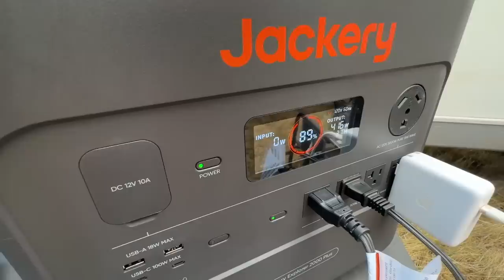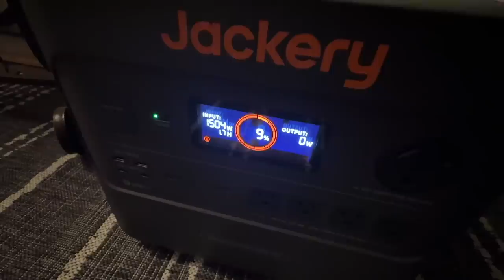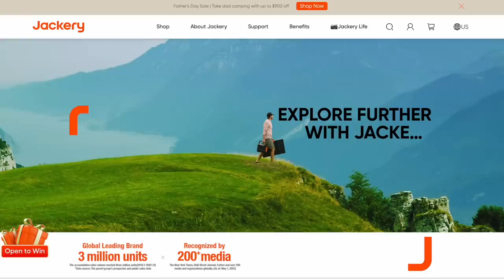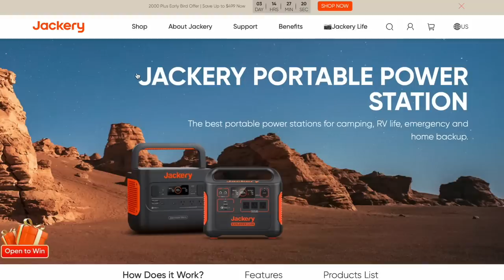Dunbar’s Quest For New Love!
The new Jackery Solar Generator 2000 Plus is now available! Click on the link below to enjoy the early-bird discount till June 18th! Jackery Official Jackery Amazon

Buffalo Hippy
110 West Muskogee Ave

Soundstripe Copyright codes: